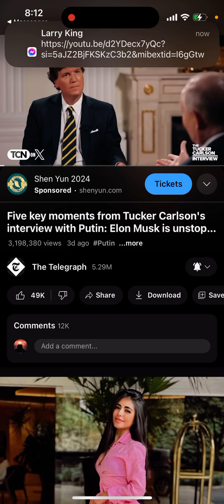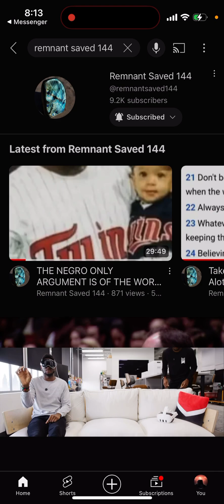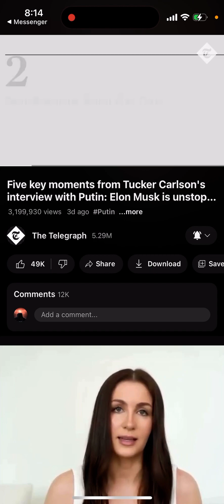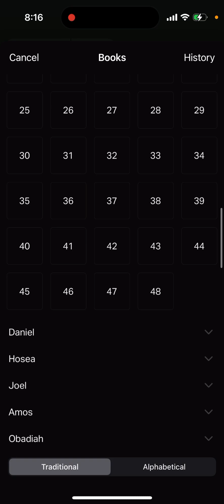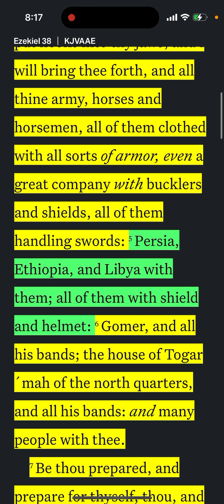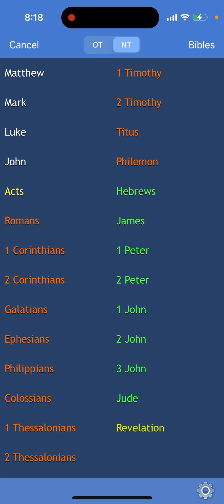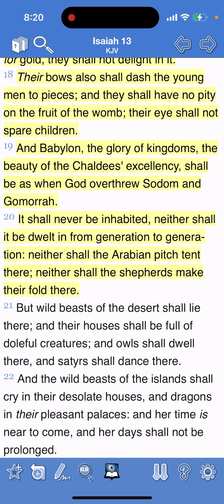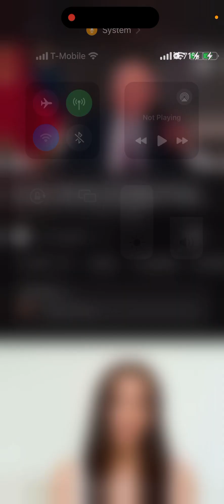Putin tells the world , world war 3 is inevitable 🚀 🔥 ☢️ 🗽